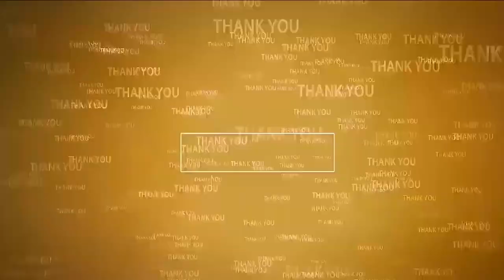క‌న్నుల పండువ‌గా పోలేర‌మ్మ జాత‌ర‌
- అమ్మవారికి పట్టు వస్త్రాలు సమర్పించిన మంత్రులు కందుల దుర్గేష్, ఆనం రామనారాయణరెడ్డి
- పాల్గొన్న వేమిరెడ్డి దంప‌తులు
- అమ్మ‌వారికి ప్ర‌త్యేక పూజ‌లు